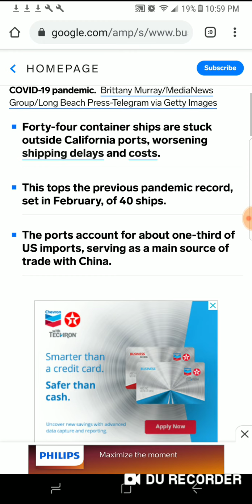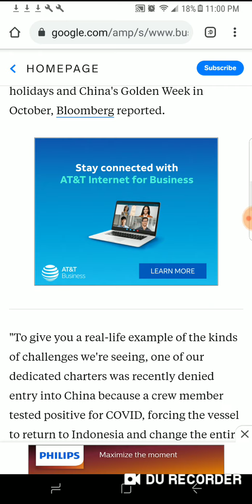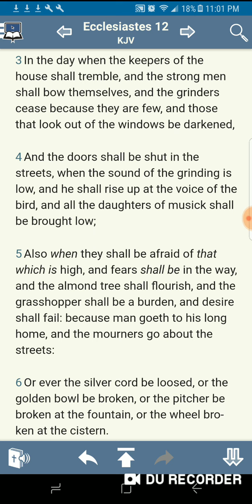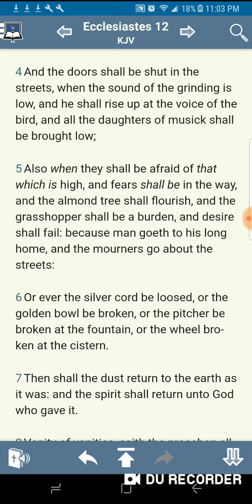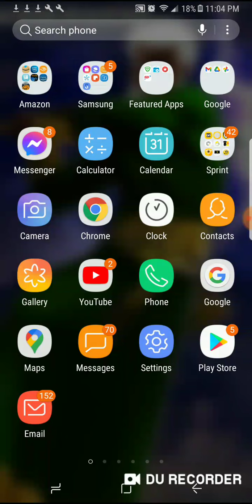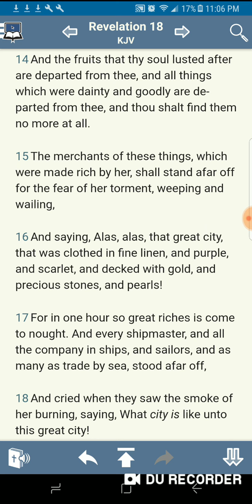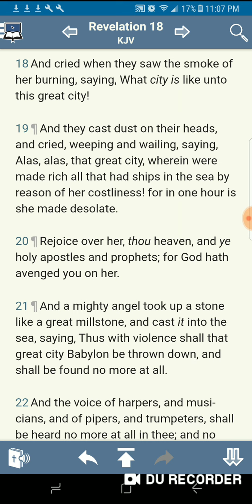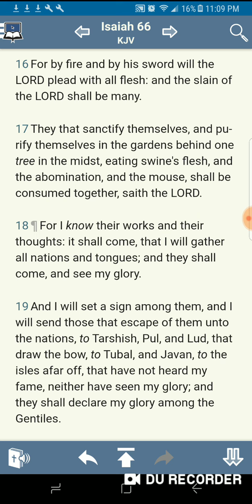America Is Circling The Drain Pt.2